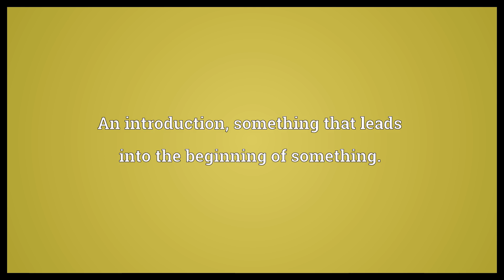Lead-in Meaning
Video shows what lead-in means. An introduction, something that leads into the beginning of something..  Lead-in Meaning. How to pronounce, definition audio dictionary. How to say lead-in. Made with MaryTTS and Wiktionary